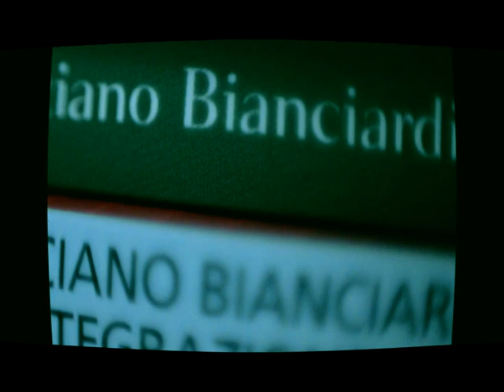Coltelli di carta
Primo singolo estratto dall'album "Arimus"